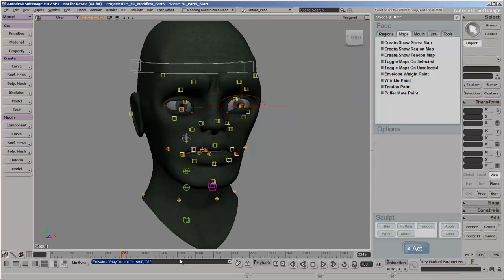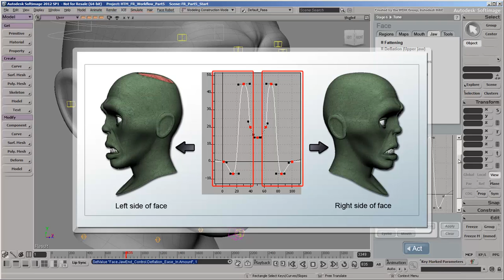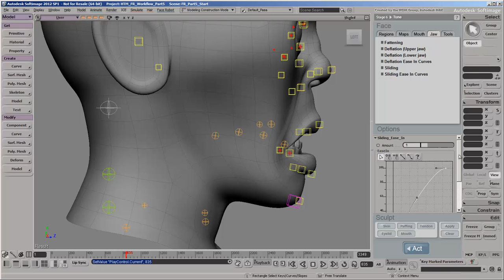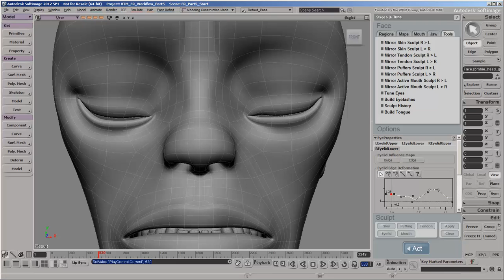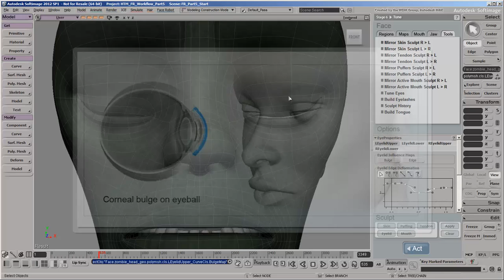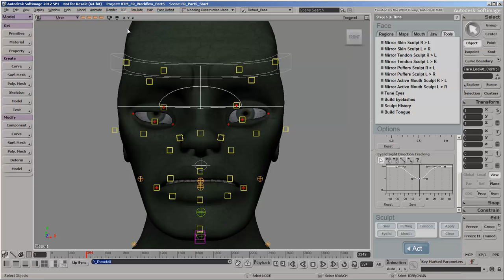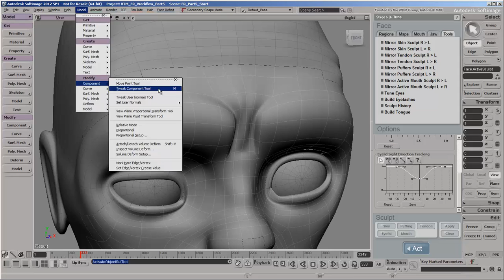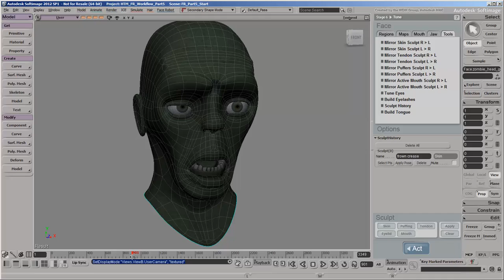Face Robot Workflow - Part 5: Tuning the Jaw and Eyelids and Sculpting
How to tune the face's jaw area and eyelids, and do some sculpting.
Level: Intermediate
Recorded in: Softimage 2012 SP1